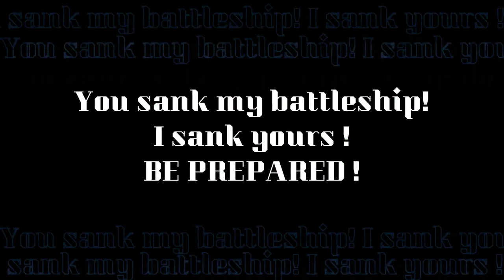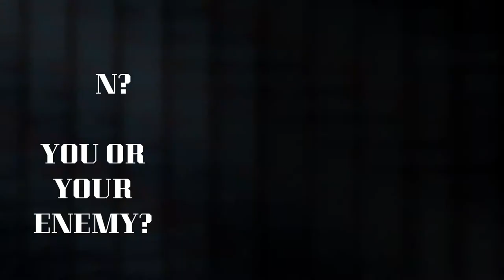[CGD] Battleship - Mini Games Teaser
VALORANT
Game Developer : Ibrahim Mohamed
Game Artist : Shafina Ishigaki
Game Designer : Nurhafiyah Hazwani